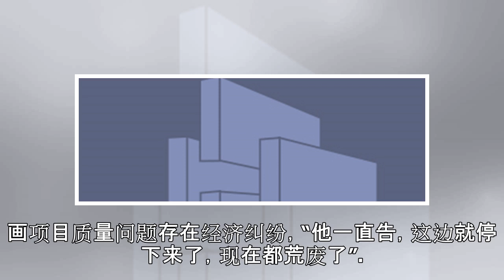河北“影视城”违占5年不拆 更多“内幕”被曝光